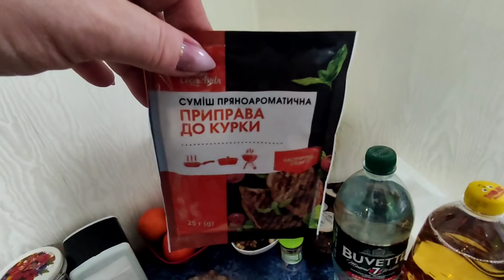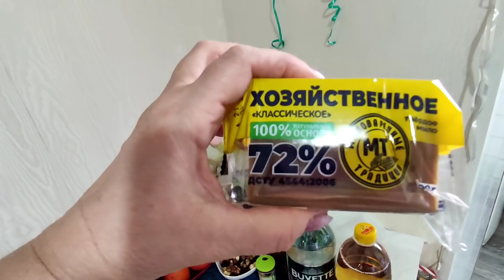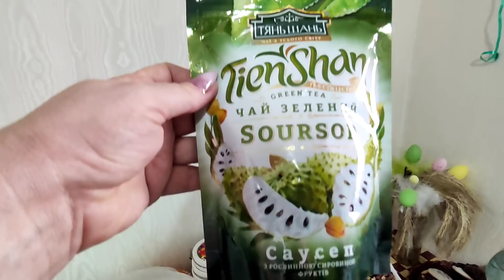Пенсию получили,ждём гостей.